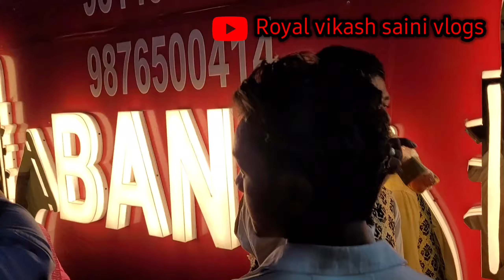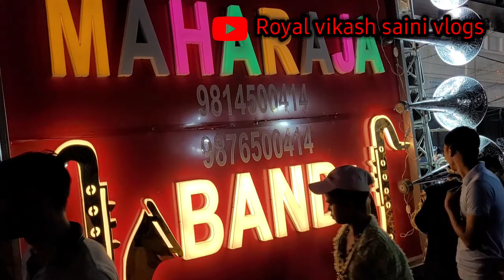khurja shree krishan janmaashtmi shobha yatra 2024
खुर्जा श्री कृष्ण जन्माष्टमी शोभा यात्रा || khurja krishan janmaashtmi shobha yatra
royal vikash saini Khurja janmashtami shobha yatra khurja krishan janmashtami krishna janmashtami kab hai Royal vikash saini vlogs Krishna janmashtami shobha yatra Khurja janmashtami ka dola video matki fod Khurja krishan janmashtami khurja mela जनमाष्टमी समारोह कृष्णा व्लॉग्स जनमाष्टमी उत्सव
mynewvlogखुर्जा जन्माष्टमीखुर्जा यात्रा
K
hurja mela khurja janmashtami
Matki fod competition Khurja ki kali

balaji band gurgaon

हलवे हलवे चाल खाटू || Halwe Halwe Chal Khatu || 🎊 Shyam ji Bhajan 2024

Live :- श्री राधा अष्टमी महोत्सव | निवेदकः- श्री लाडली जू कृपा मंडल गुलावठी

Aaj Tak LIVE TV: Haryana Elections | BJP | AAP | NDA Vs INDIA | Vinesh Phogat | Manipur | Hindi News

मथुरा में श्री कृष्ण जन्माष्टमी की धूम, गली गली में भीड़ ही भीड़,krishna janmashtami mathura 2024